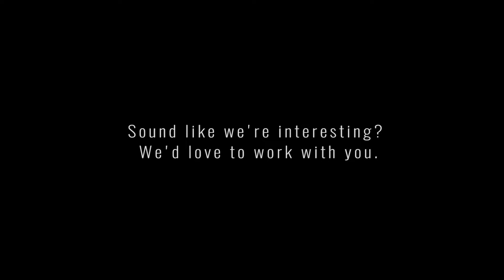Corporate Missions Video | About Us Video Production